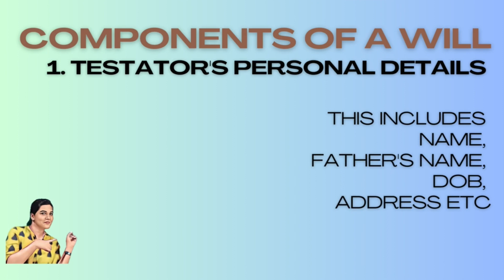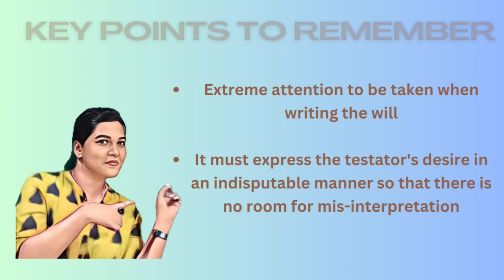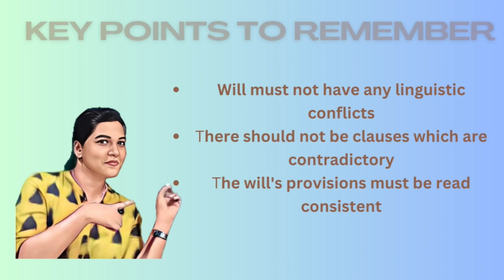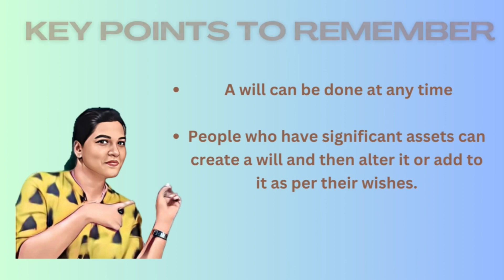உயில் எப்படி எழுத வேண்டும்?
How to write a will?

   This channel is for giving reliable, to-the-point, and unbiased information regarding Your Mutual Fund, Personal Finance, Saving Schemes, and Technology with my personal opinion to Be Wealthy.

This channel is an honest attempt to give correct information, however, please try to cross-check the information.

Er Varthini Priya